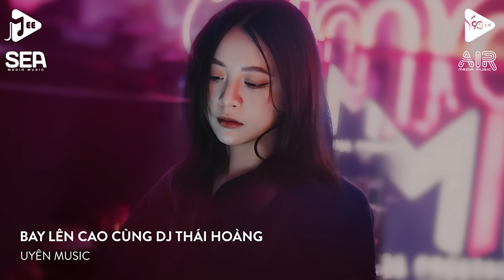NONSTOP VINAHOUSE 2024 - FULL TRACK DJ THÁI HOÀNG REMIX - NONSTOP 2024 BAY PHÒNG CÙNG DJ THÁI HOÀNG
© Bản quyền thuộc về Uyên Music và đối tác vui lòng không reup 100% video trên kênh xin chân thành cảm ơn!.